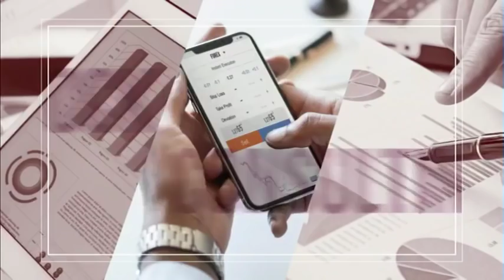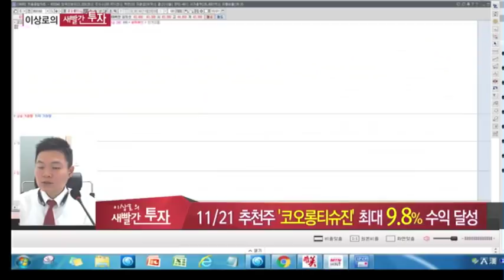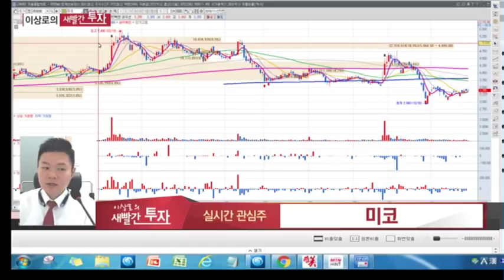성창오토텍, 코오롱티슈진, 아이진, 미코(세라믹반도체, 테슬라, 인버터, 에어필터) MTN 머니투데이방송 이상로 새빨간투자 주식노하우 11월 27일 [주식시황, 매매전략]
11월 27일 장중 시황전략 및 추천했던 종목에 대한 AS, 금일 관심가질 종목 2가지를 소개하고 종목군별 투자포인트를 설명해드립니다.

11월 21일 코오롱티슈진 +9.8%상승, 인보사에 대한 기대감 지속,
10월 29일 아이진 +20.5%상승, 임상진행과정 확인

성창오토텍 차량용인버터 생산, 테슬라 납품으로 주가 상승가능할까?
미코 세라믹반도체, 코미코, 시총업그레이드?